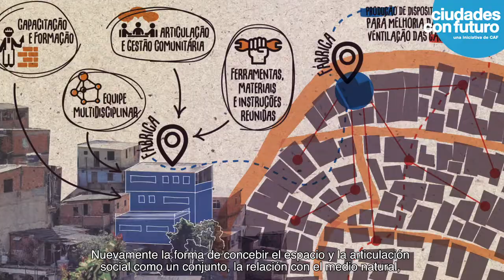Andrés Borthagaray: la ciudad latinoamericana post Covid-19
El arquitecto Andrés Borthagaray nos ofrece su visión de las ciudades latinoamericanas post Covid-19. Sus palabras forman parte del conversatorio virtual "Nuevas oportunidades para ciudades sostenibles".